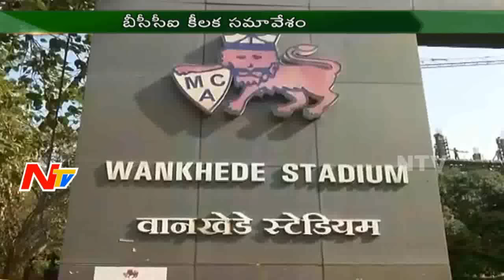BCCI Key Meeting Begins in Mumbai || NTV